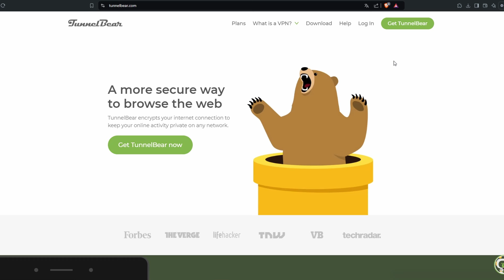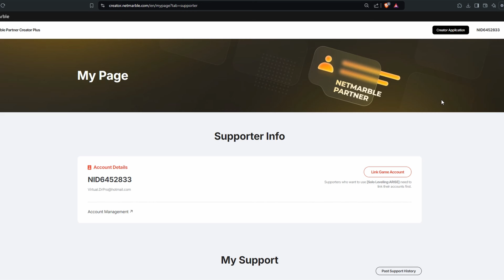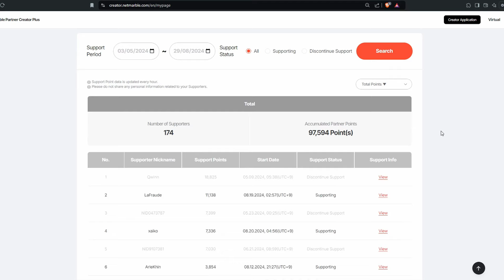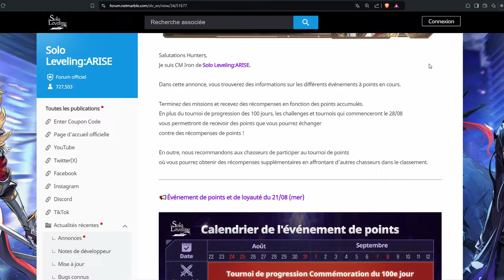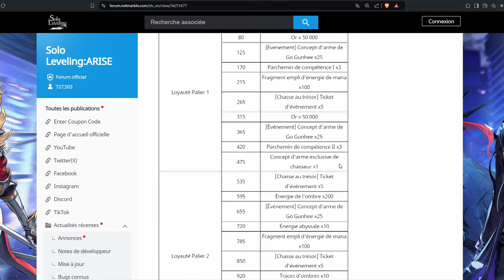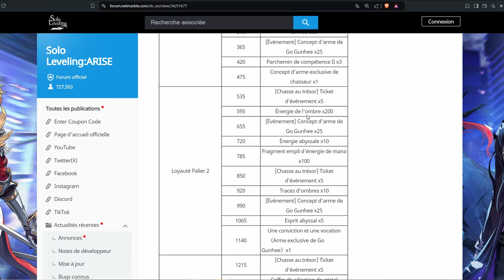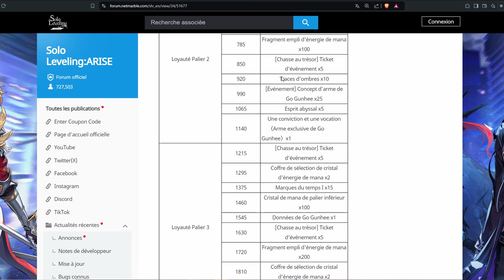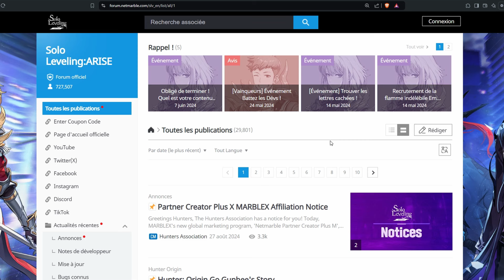SOLO LEVELING ARISE : RÉSOLVEZ LE PROBLÈME DE LINK - 4 CODES EXCLUSIFS ET NOUVEL ÉVENT DE LOYAUTÉ !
DETAILS DE LA VIDÉO:

Découvrez ma toute nouvelle vidéo sur Solo leveling arise !
Je tiens à rappeler les risques associés aux jeux gacha. Même si les invocations peuvent être tentantes, il est important de garder à l'esprit l'importance de jouer de manière responsable !